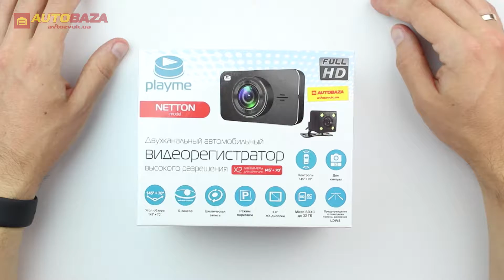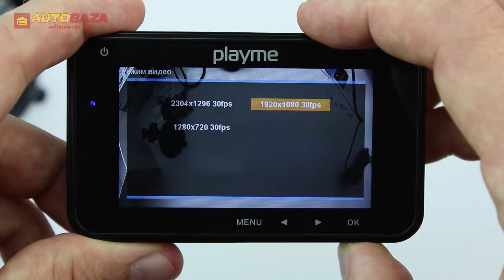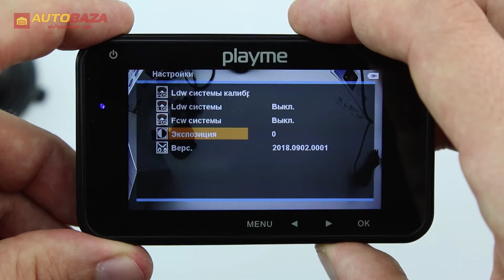Видеорегистратор Playme Netton